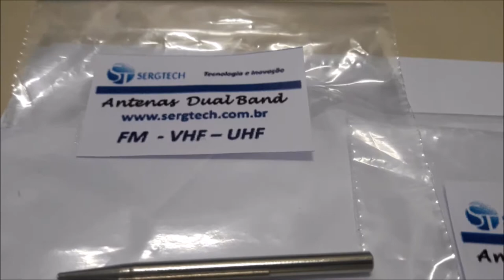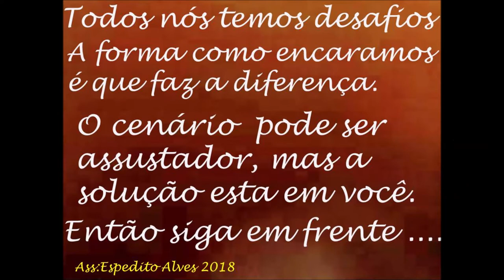ENGENHARIA SERGTECH SERGTEC ATENUADORES DE RF E PONTAS DE FERRO DE SOLDA